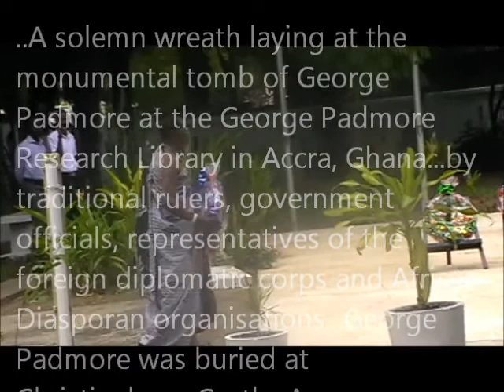Emancipation Day 23 July 2012, Part 2, George Padmore Library